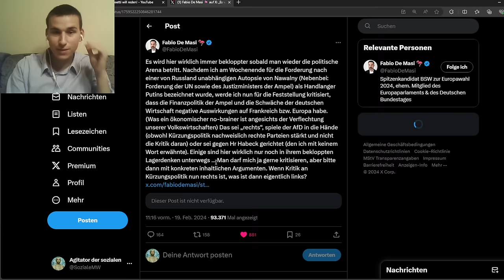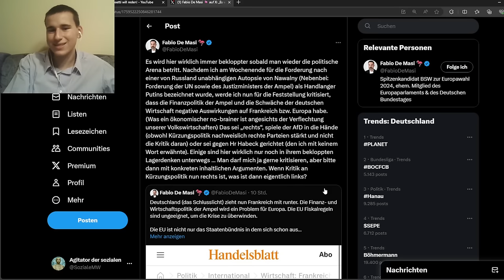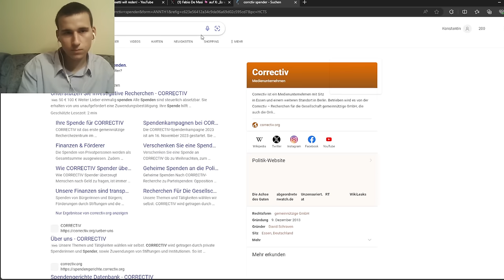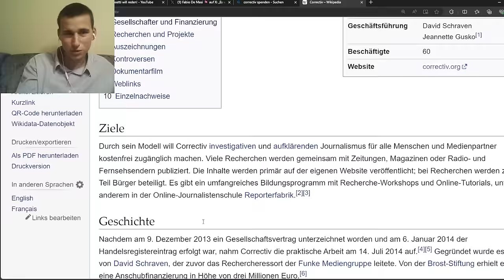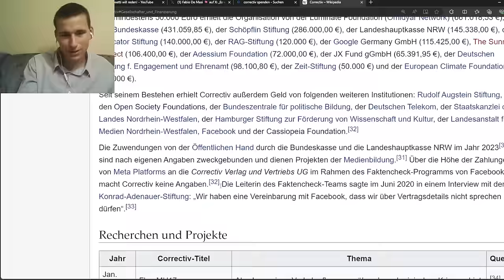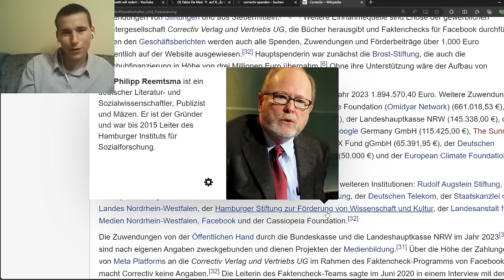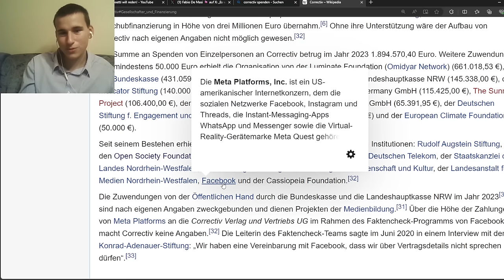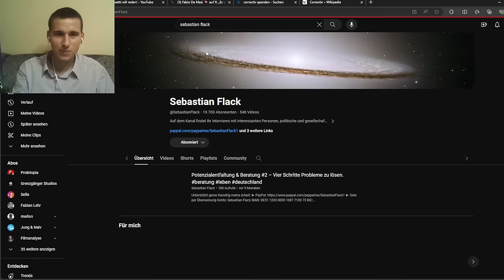Deshalb braucht es eine neue Politik! | Ganze Reaktion auf Oskar Lafontaine bei Punkt Preradovic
Oskar Lafontaine bei Punkt Preradovic über das Bündnis Sahra Wagenknecht